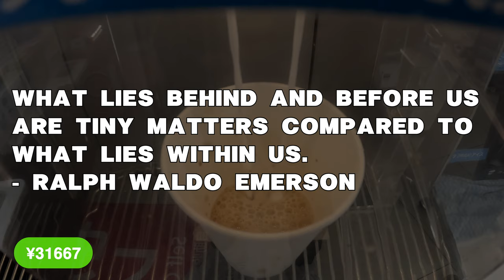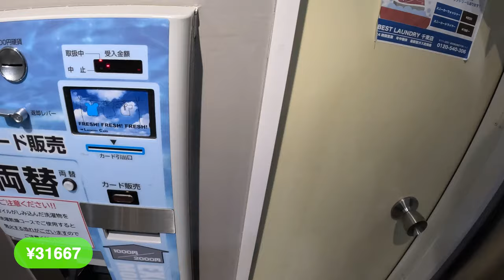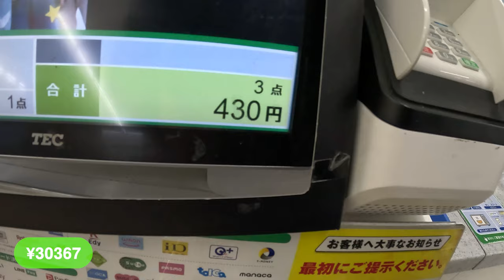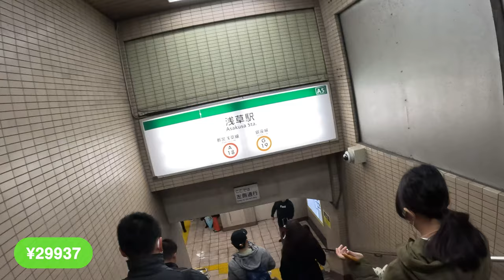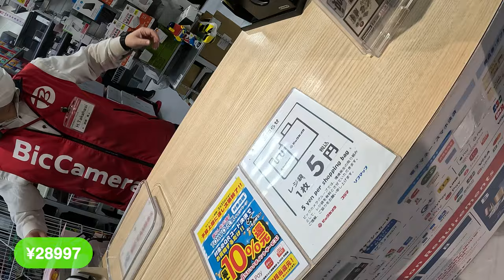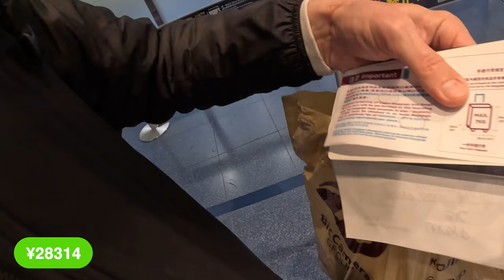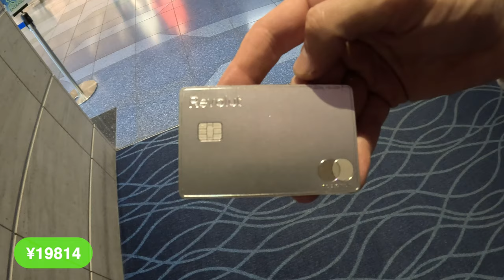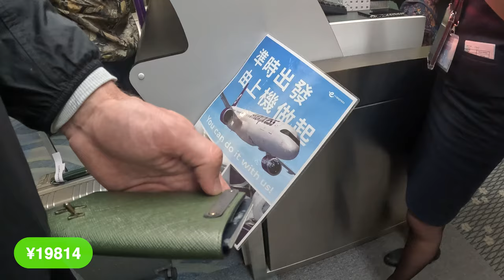24,300 miles on under $0.01 - Day 9 - Japan 🇯🇵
In this series I attempt to travel around the world in 80 days starting with ¥1 to deliver ¥1 to Ryan Trahan the creator of the Penny Series.

I have 80 days to travel from Tokyo to Texas. The challenge started on 4th March 2023. This video is day 9 of the challenge and I’m leaving Tokyo, Japan.

We are raising money for Save The Children. The goal is to raise $100,000 and provide 50,000 kids with access to learning materials.

There are donation incentives which you can take a look at and consider on my charity page. 👇

Thanks so much to ​⁠​⁠​⁠​​⁠​⁠ for creating such an awesome format. Hope you don’t mind me borrowing it. Imitation is the greatest form of flattery.